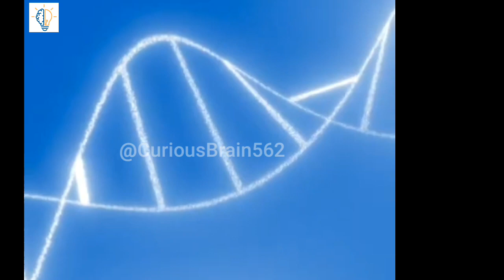पैरों वाला सांप ?snake with legs?|science and fun|it's fact|hindicountdown|fact bhai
पैरों वाला सांप ?snake with legs?|snake|science and fun|physics wallah by curious#facts

पैरों वाला सांप ?snake with legs?
पैरों वाला सांप ?